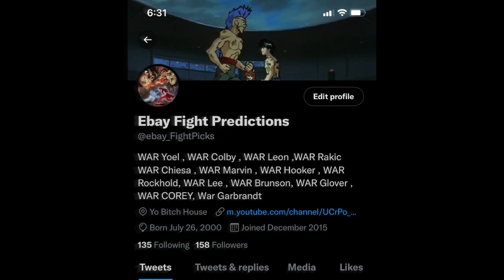UFC NASHVILLE Recap: Sandhagen and Font puts us to sleep !!!!